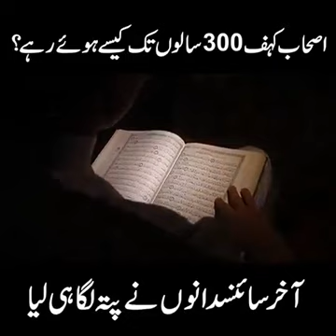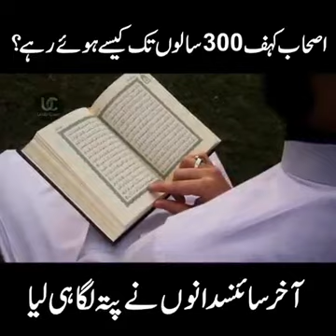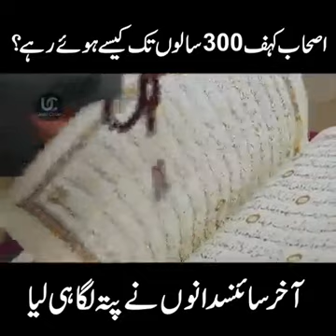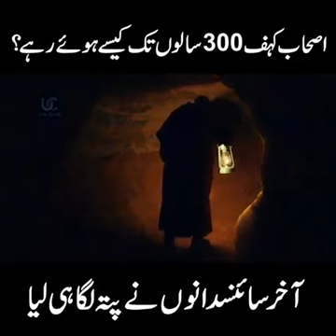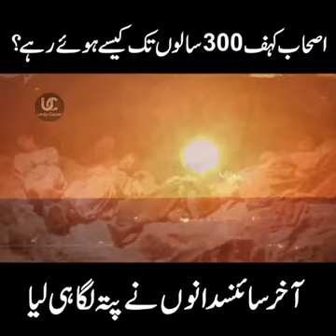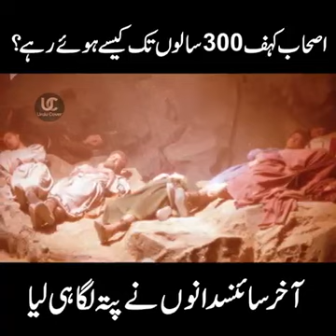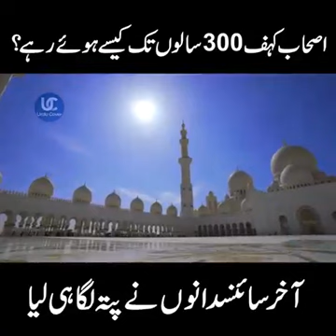Ashab_e- Kahf || Seven Sleepers || गुफा के मालिक